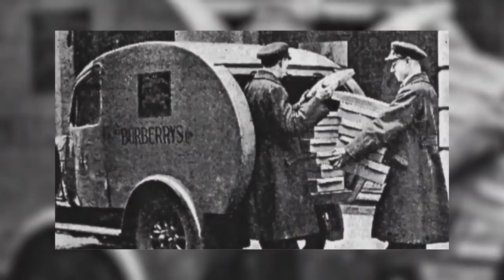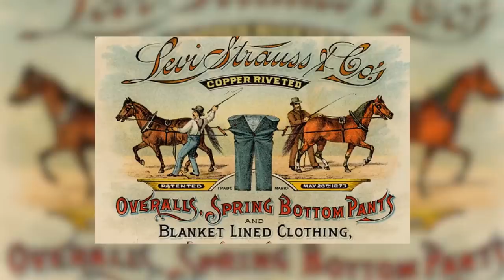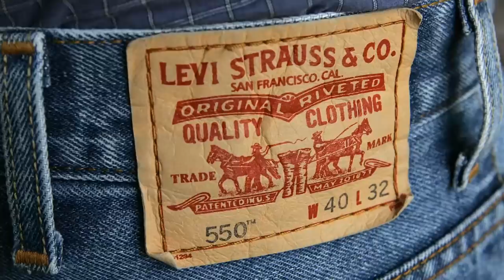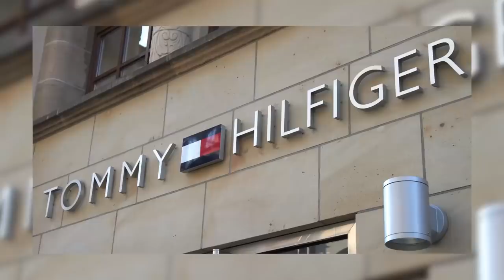10 Знаменитых Брендов с Тайным Значением | RMRS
10 Знаменитых Брендов с Тайным Значением | RMRS

Друзья, сегодня будет необычное видео из мира моды. Мыпоговорим о брендах.

Сегодня Антонио расскажет о 10 брендах и о том, какие секреты скрываются под их логотипами.